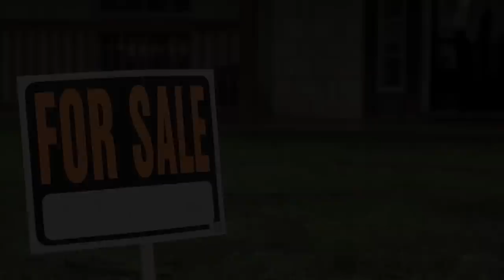Weldon Henson - Not A Home (Official Video)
The new CD, Honky Tonk Frontier, is Weldon's newest release and proves to be his best work yet.  If you are looking for that real country music fix look no further.  This album has what you are looking for.